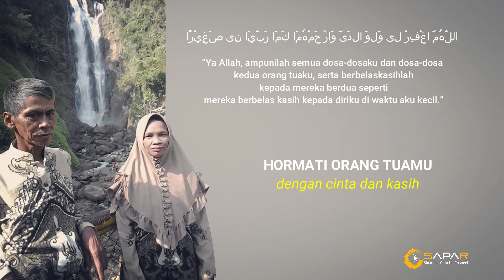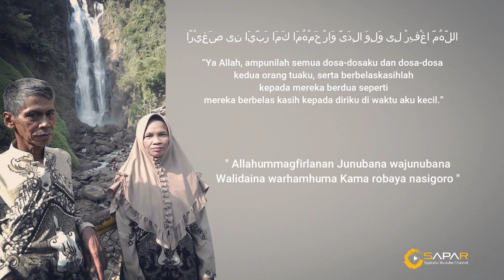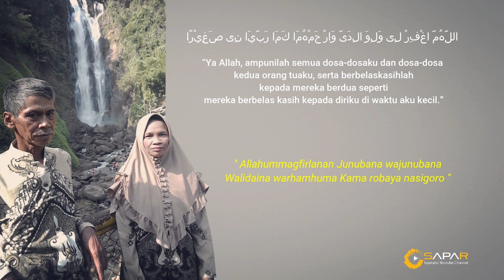Do'a Anak Sholeh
Semoga menjadi anak sholeh ,agar doa Di terima Oleh Allah SWT. Amiin Ya Robbal Alamiin